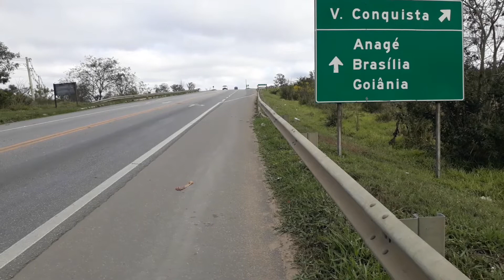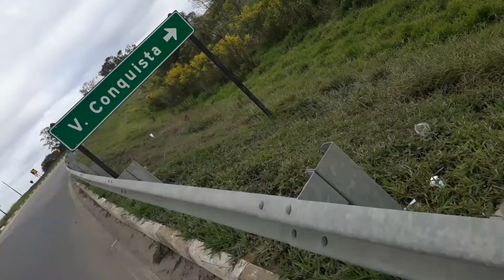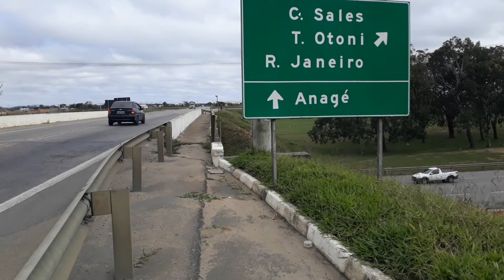HENDREW FILMES 🇧🇷🎬 VÍDEO CRU